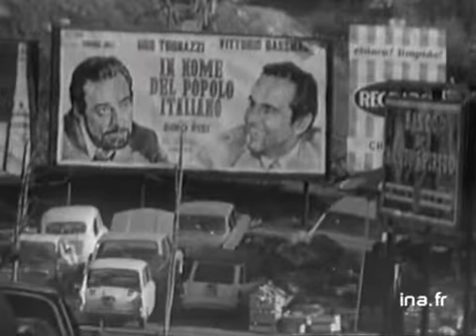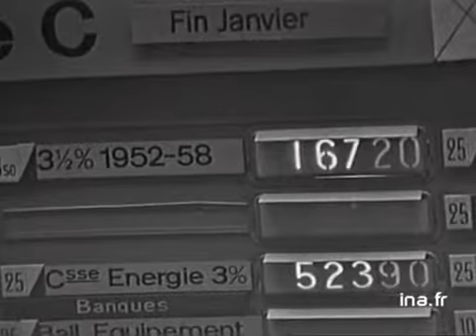Information Première : émission du 14 janvier 1972